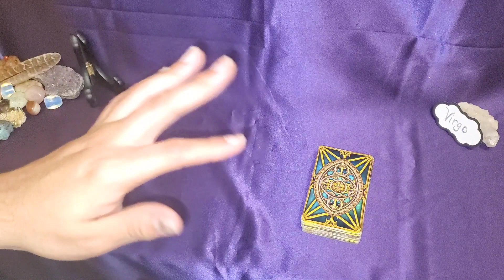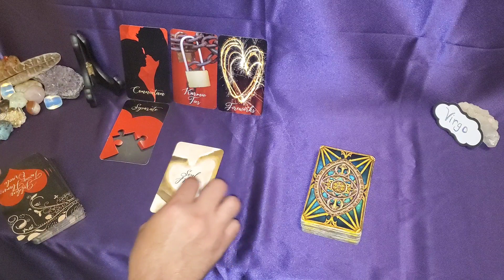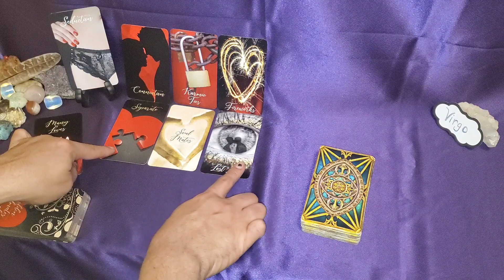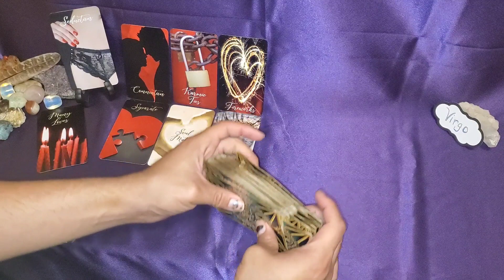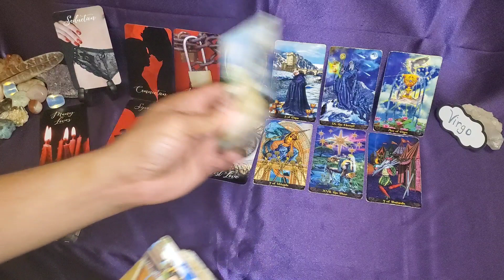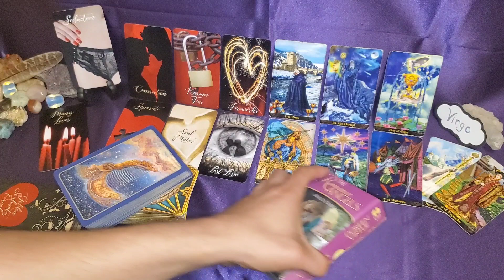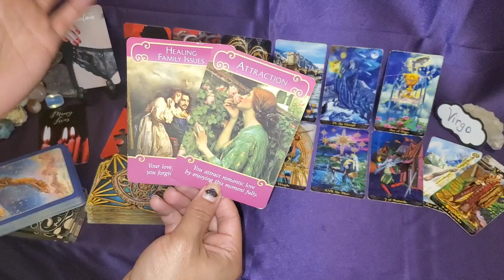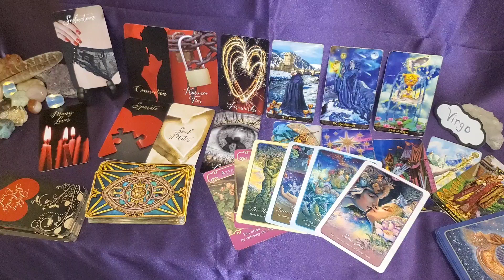Virgo Love 😓 This Makes Me Cry For You - Virgo December 2021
OR
Cash-app: $LuminantLibra